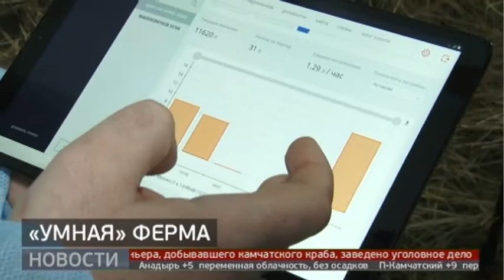Искусственный интеллект обслуживает коров. Новости. 29/09/2020. GuberniaTV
"Умная" ферма появилась в Хабаровском крае. Это первый животноводческий комплекс на Дальнем Востоке, обслуживать который помогает искусственный интеллект. Система позволяет следить за здоровьем коров и раздавать задания работникам через мобильное приложение.